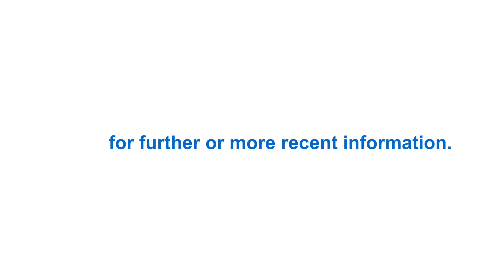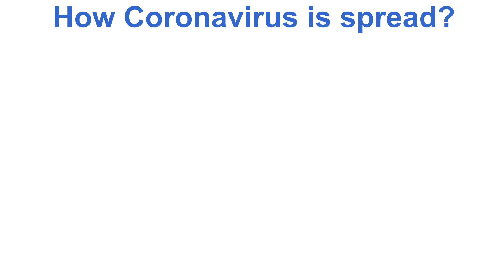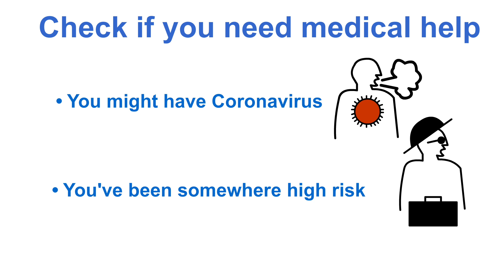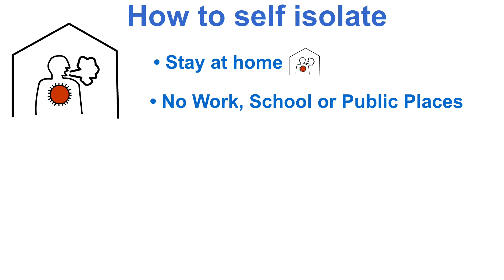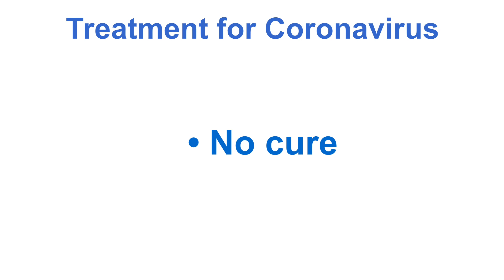Coronavirus: What to do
Coronavirus: What to do. In this video we explore what coronavirus or covid-19 is. What are the symptoms of coronavirus. How to avoid catching coronavirus. How to self isolate. How to treat coronavirus. What to do if you have coronavirus. How to avoid spreading coronavirus. The does and don't of coronavirus. Information about coronavirus including washing your hands. Avoiding contact with other people. How coronavirus is spread. Coronavirus cases have risen recently and its causing panic amongst the public. This video is intended to calm that panic by offering the UK government NHS information on coronavirus.